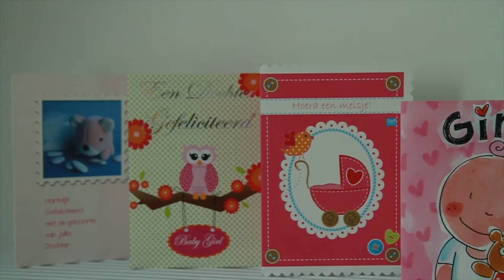Baby Sarah in beeld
Wat is er mooier dan de eerste momenten van jouw kleine later nog eens te kunnen beleven? Als je kindje net geboren is, verwonder je je over alle details. De kleine handjes, voetjes en teentjes. En dan nog de vele gezichtsuitdrukkingen die je baby je laat zien. Die eerste maanden vliegen voorbij.

Ouders kiezen er vaak voor hun pasgeborene vast te laten leggen door een fotograaf. Maar bewegende beelden zeggen nog veel meer. Ze laten zien hoe je kleine beweegt, om zich heen kijkt en op jou reageert. Little Monkeys portretteert je baby door middel van een korte film. Een onvergetelijke aanvulling op je fotoboek.
Bekijk hier de film van baby Sarah.

Muziek: Gijs Pronk Audioproducties